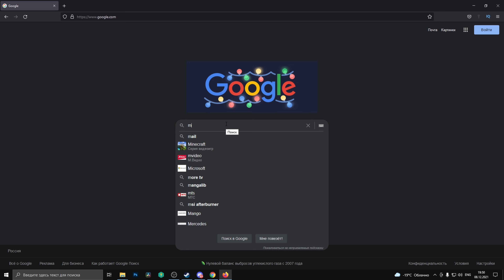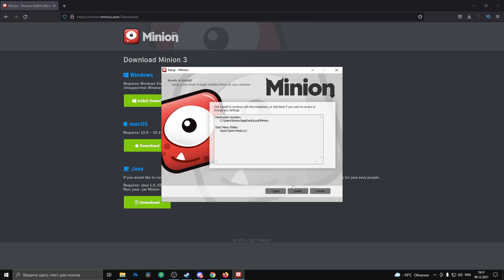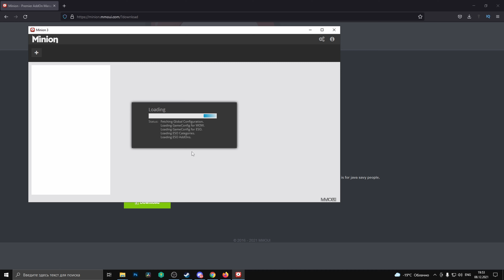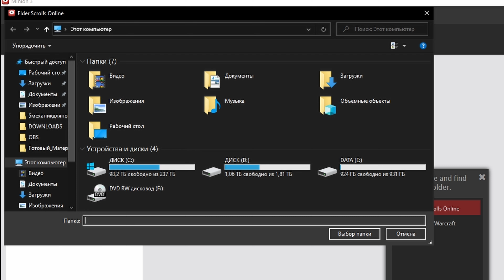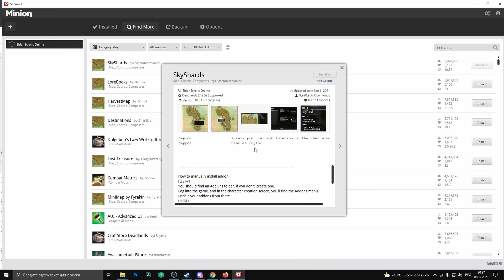Измени ТЕСО под себя | The Elder Scrolls Online | TESO | ESO | ЕСО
Howdy! В этом ролике я расскажу вам о том как находить и устанавливать аддоны, они же моды для The Elder Scrolls Online | ТЕСО. Кроме этого, я расскажу о своей сборке аддонов, которыми я пользуюсь и пройдусь по каждому установленному у себя аддону.
Эти советы, рекомендации и наставления, помогут вам быстрее осваиваться в The Elder Scrolls Online

Вся нужная информация ниже.

Пятое слово из второй фразы спрятано в этом ролике!
Еще один шаг на пути к вашему 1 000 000 золотых!

Внимания и удачи вам мои хорошие =^-^=

Тайм-Коды:
Вступление: 00:00 - 00:18
Подготовка перед установкой аддонов/модов: 00:18 - 03:24
Установка аддонов через Minion: 03:24 - 05:38
Аддоны установлены 05:38 - 05:47
МодПак Ральзея: 05:47 - 06:10
Action Duration Reminder: 06:10 - 06:41
Advanced Filters: 06:41 - 06:50
Arkadius Trade Tools | ATT | АТТ: 06:50 - 07:27
Auto Recharge: 07:27 -  08:10
Bandits User Interface: 08:10 - 08:41
Code’s Combat Alerts: 08:41 - 08:54
CombatMetricts: 08:54 - 09:16
CraftStore: 09:16 - 09:51
Daily Alchemy: 09:51 - 09:59
DarkUI: 09:59 - 10:13
Destinations:10:13 - 10:42
Dolgubon’s Lazy Writ Crafter: 10:42 - 11:31
Dressing Room: 11:31 - 12:30
Dungeon Champions: 12:30 - 12:37
Essential Housing Tools: 12:37 - 12:58
Furniture Catalogue | Fang Lair Helper:  12:58 - 13:15
Greyskull: 13:15 - 13:25
HarvestMap: 13:25 - 14:04
HoderReflexes: 14:04 - 14:29
LootDrop: 14:29 - 14:36
LoreBooks: 14:36 - 14:51
Lost Treasure: 14:51 - 15:21
No, Thank you!: 15:21 - 15:34
Quest Map | Qcell's Rockgrove Helper: 15:34 - 15:51
Resource Radar: 15:51 - 16:49
Roomba: 16:49 - 17:00
SkyShards: 17:00 - 17:06
Tamriel Trade Tools | Tamriel Trade Centre | TTS | ТТС: 17:06 - 17:53
WritWorthy | RuEso: 17:53 - 18:07
Библиотеки: 18:07 - 18:15
Спасибо за ваш просмотр ^^: 18:15 - 18:35